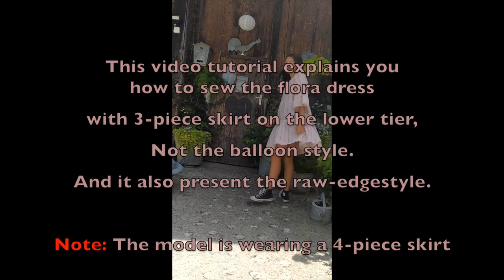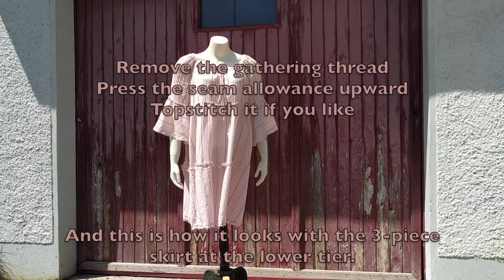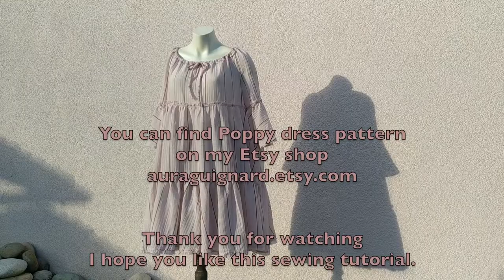Easy sewing Tutorial POPPY drawstring neckline dress with bell sleeves and 2 tiers flora skirts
Poppy dress
2 different styles of drawstring neckline dress with bell sleeves.
2 tiers of flora and balloon skirts.

This video tutorial explains to you how to sew the 3-piece and 4-piece flora style skirt, the ones with 2 tiers, not the balloon style. And it also presents the raw-edge style.

Enjoy sewing everyone.